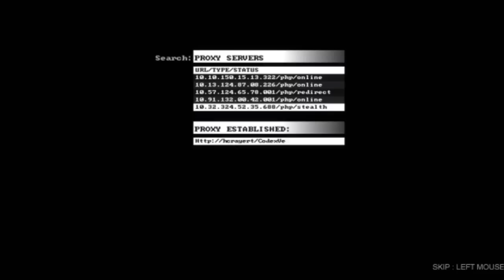Quantum Of Solace Walkthrough Chapter 2 Siena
James Bond game based on the movie, 007 Quantum Of Solace

Developer: Treyarch
Publisher: Activision
Released date: 4 Nov 2008

Recorded with Fraps v3.2.9 (Half-size = 640x360). Edited/Rendering with Windows Live Movie Maker in 720p (1280x720 px) settings. Played on 007 (Expert difficulty) Played by NoobScreamer (Xbox Live: webchristian & NoobScreamer. Steam: ScaryHill, christiant1996 & longxiaoyao8. Xfire: noobscreamer)